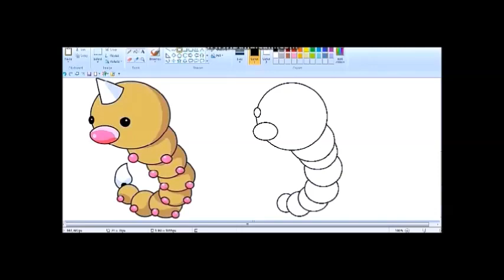POKEMON ALIKE-WEEDAL DRAWN ON MS PAINT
POKEMON ALIKE- WEEDAL DRAWN ON MS PAINT IN FAST VERSION